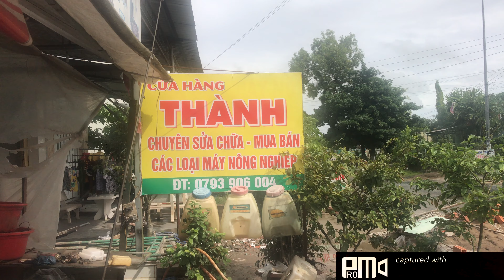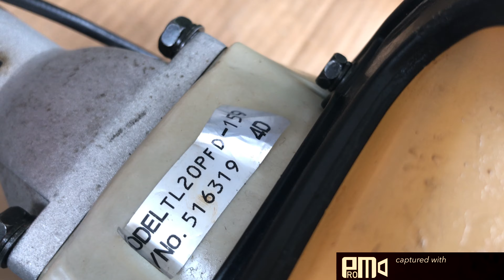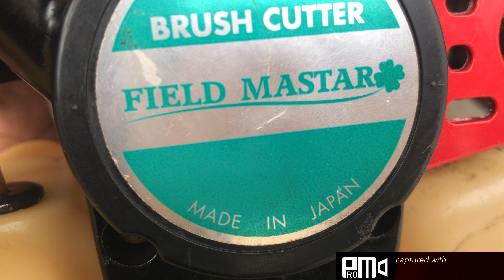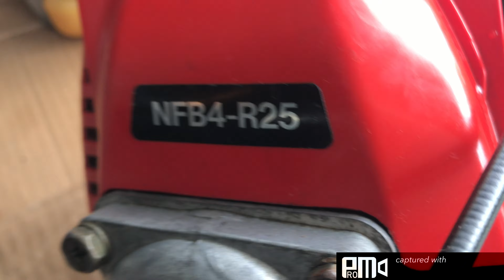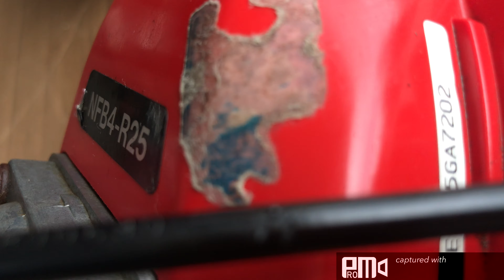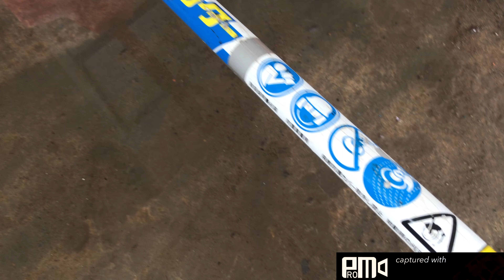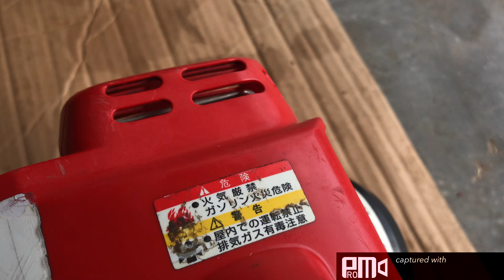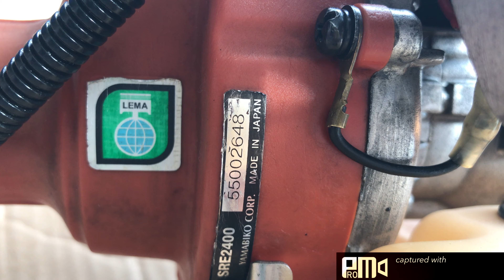Máy cắt cỏ giá rẻ chỉ 1tr/cây Tum rời nhôm có, ga bóp có luôn Dt 0366649848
Trân trọng chia sẻ cùng ae một số máy cắt cỏ giá rẻ để ae tham khảo
Được phục vụ ae là niềm hạnh phúc của mình